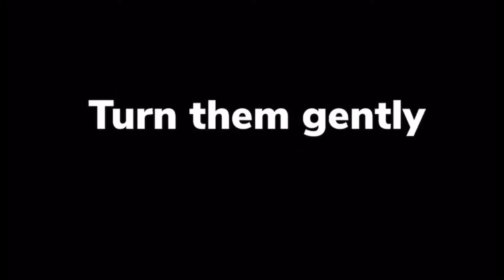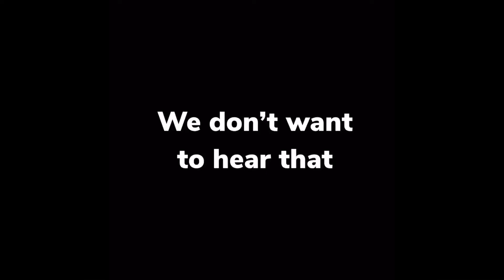How to Tune and Muffle your toms